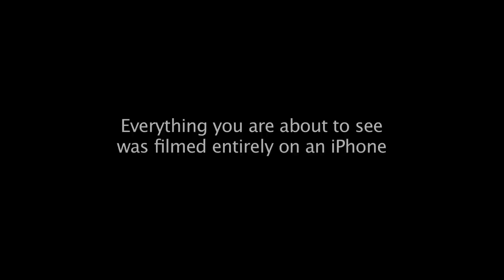Caterpillar Closeup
Segments, spines, spiracles and silky threads ... all it takes is an iPhone camera and a little time spent outdoors to unlock all the visual wonderfulness of the tiny world of the caterpillar.